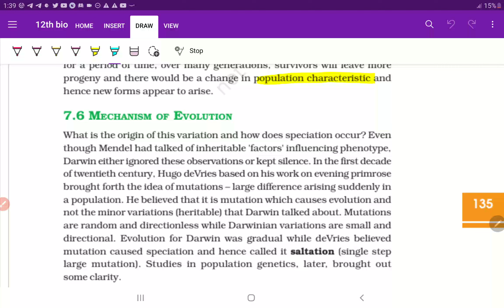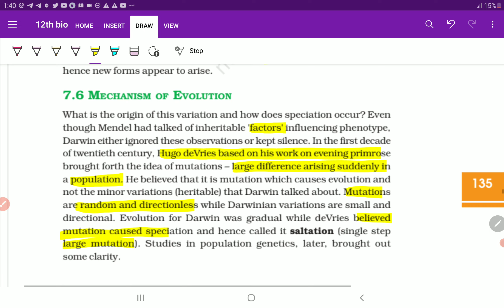Class 12 Biology chapter 7 (7.6) Mechanism of Evolution For NEET UG CBSE & CUET Exam | PCMB DIGITAL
Class 12 Biology chapter 7 (7.6) Mechanism of Evolution For NEET UG CBSE & CUET Exam | PCMB DIGITAL GURUKUL

Hello everyone, thanks for watching our video in this video, I've explained in detail about Class 12 Biology chapter 7 (7.6) Mechanism of Evolution For NEET UG CBSE & CUET Exam | PCMB DIGITAL GURUKUL